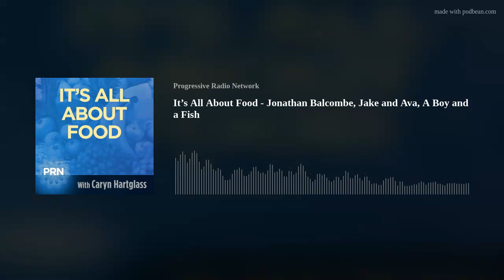It’s All About Food - Jonathan Balcombe, Jake and Ava, A Boy and a Fish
Jonathan Balcombe was born in England, raised in New Zealand and Canada, and has lived in the United States since 1987. He is a biologist with a PhD in ethology, the study of animal behavior. He is the author of four popular science books on the inner lives of animals, including Pleasurable Kingdom, Second Nature, and What a Fish Knows, a New York Times best-seller. He has published over 60 scientific papers and book chapters on animal behavior and animal protection. Formerly Department Chair for Animal Studies with the Humane Society University, and Director of Animal Sentience with The Humane Society Institute for Science and Policy, Jonathan works as an independent author, and performs editing services for aspiring and established authors. He also serves as an Associate Editor for the journal Animal Sentience, and he teaches a course in animal sentience for the Viridis Graduate Institute. A popular speaker, Jonathan has lectured on six continents (the penguins eagerly anticipate his arrival in Antarctica). Jonathan currently lives in southern Ontario, where in his spare time he enjoys biking, baking, birding, Bach, and trying to understand the squirrels in his neighborhood.  LINKS MENTIONED IN THIS PROGRAM: The world’s first octopus farm – should it go ahead?Material Innovation InitiativeHEART, Humane Education Advocates Reaching Teachers Ruby Roth author of several children’s books:
That’s Why We Don’t Eat Animals
Vegan is Love
V is For Vegan